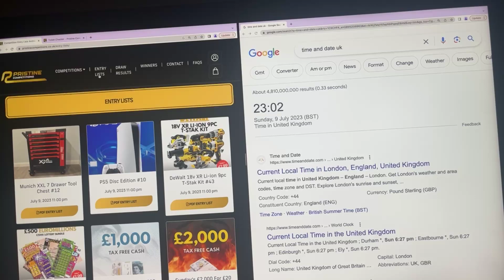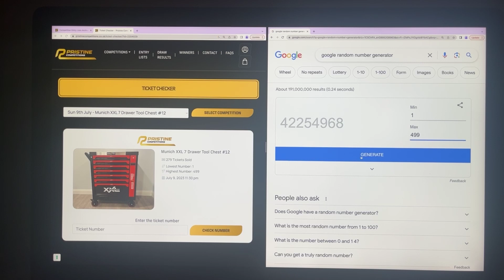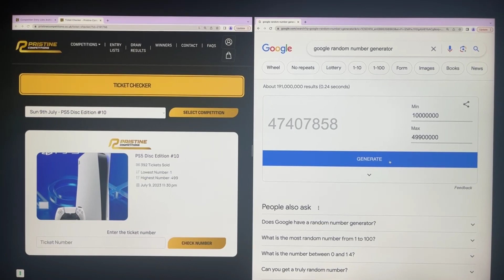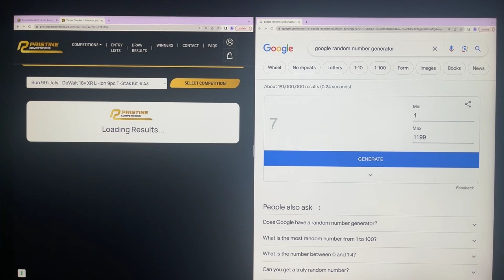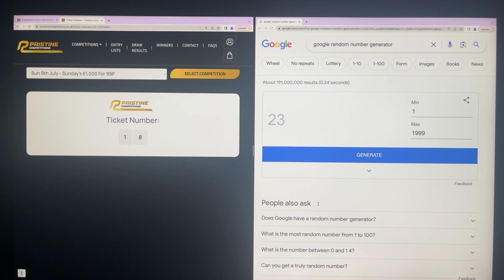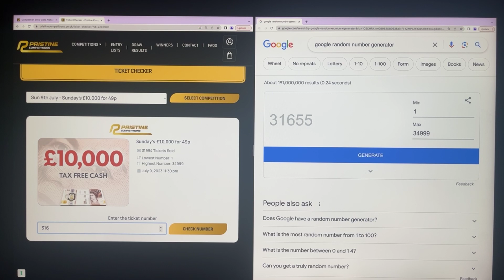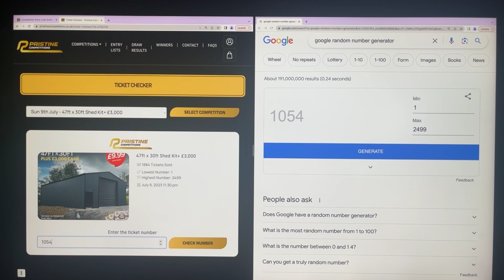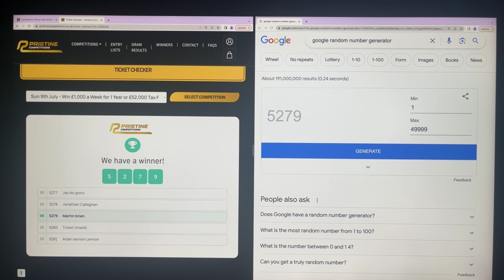09 07 2023 Evening Draws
Congratulations to Richard Grimshaw from Ulverston Who Won the Munich XXL 7 Drawer Tool Chest #12 with Lucky Number 471

Congratulations to Paul Stevenson from Newtownards Who Won the PS5 Disc Edition #10 with Lucky Number 488

Congratulations to William Scott from Derry/Lderry Who Won the DeWalt 18v XR Li-ion 9pc T-Stak Kit #43 with Lucky Number 7

Congratulations to Elena Hockham from Withington Who Won the £500 Scratch Cards & £500 EuroMillions Bundle #63 with Lucky Number 191

Congratulations to Natalie McGuire from Ardrossan Who Won the Sunday's £1,000 For 99P with Lucky Number 23

Congratulations to Elizabeth Earley from Derry/Lderry Who Won the Sunday's £2,000 For £20 with Lucky Number 76

Congratulations to Ian Buckley from Stockport Who Won the Sunday's £10,000 for 49p with Lucky Number 31655

Congratulations to Beartla O Neachtain from Co Galway Who Won the 47ft x 30ft Shed Kit + £3,000 with Lucky Number 13

Congratulations to Martin Brien from Co Kerry Who Won the Win £1,000 a Week for 1 Year or £52,000 Tax Free Cash with Lucky Number 5279